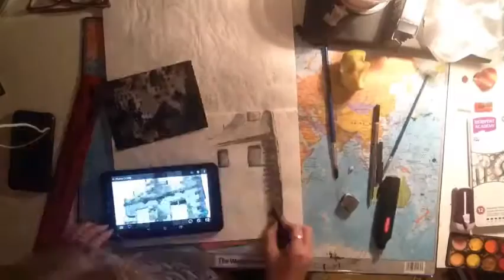Extra sketch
My art teacher told me to draw an image in the style of a certain artist, so I did 😅
It started out terrible but I worked with it😅😂
Song : war paint - fletcher
Shine bright